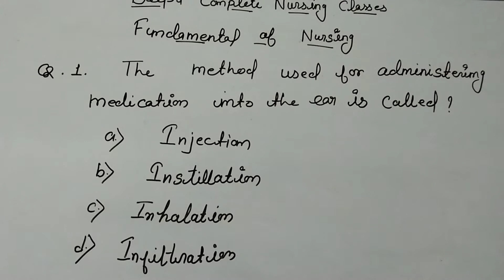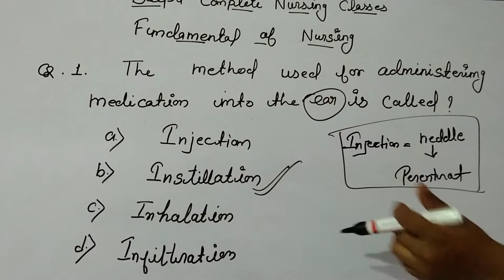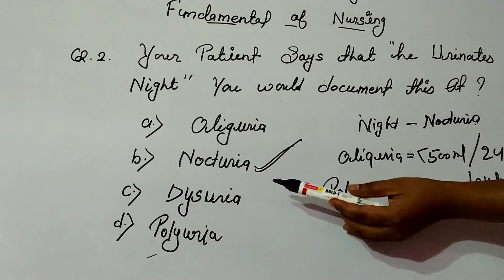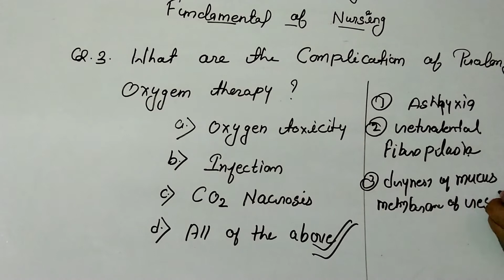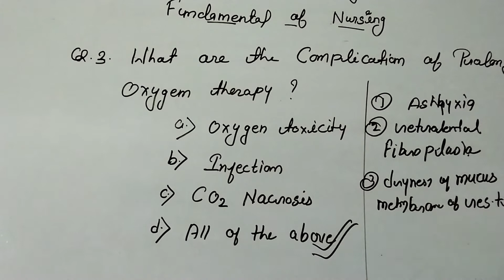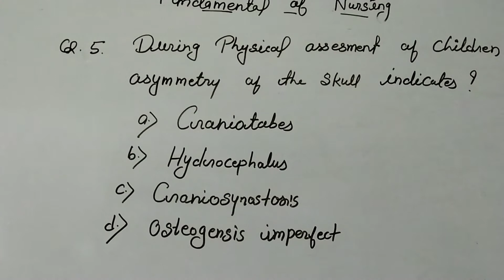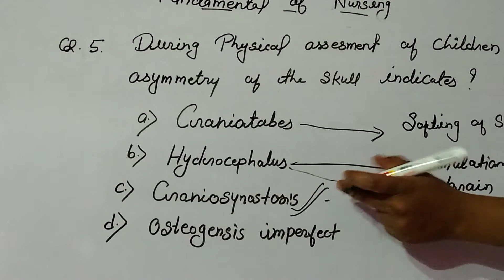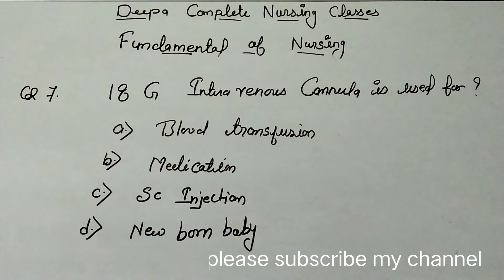fundamental of nursing important questions answers